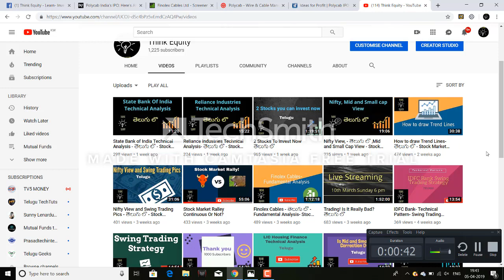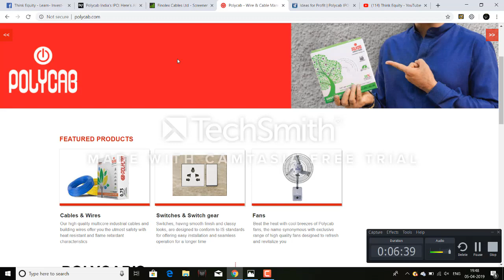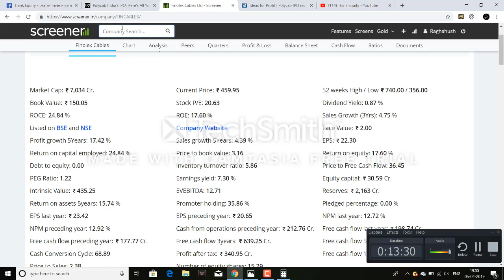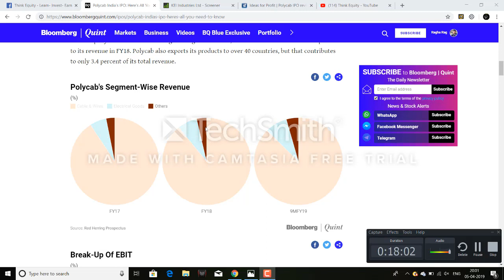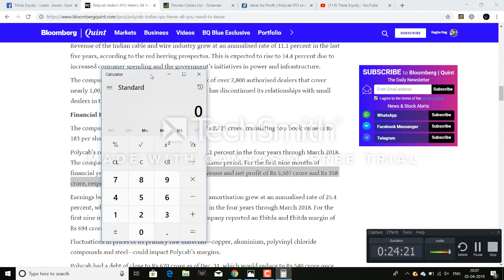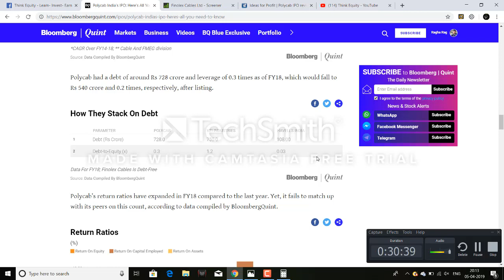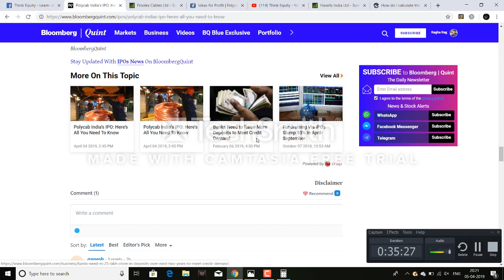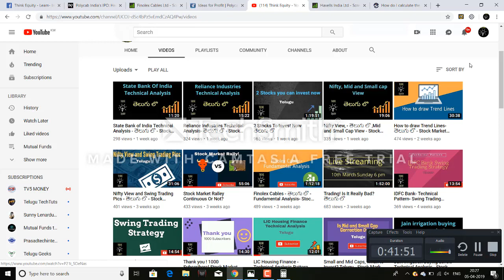Polycab India IPO - Fundamental Analysis- Telugu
Hello friends,
In this video I had explained about fundamental analysis of polycab, I also compared with its peers like finolex, havels and KEI industries.

1. The Dhandho Investor
2. Common Stocks and Uncommon Profits
3. One Up on Wall Street
4. Learn to Earn
5. The Unusual Billionaires
6. Reminiscence of a stock operator

Technical Analysis Books:
1. how to make money trading with charts
2. Technical Analysis and Stock market profits

Some Self-help books I recommend to read:
1. Power of your Sub- Conscious Mind
2. Think and Grow Rich
3. The Steve Jobs Way
4. Ted Talks
5. Crush It
My Video gear:
1. Samsung Galaxy S8
2. Dell Laptop
3. Microphone
4. Gorilla Pod